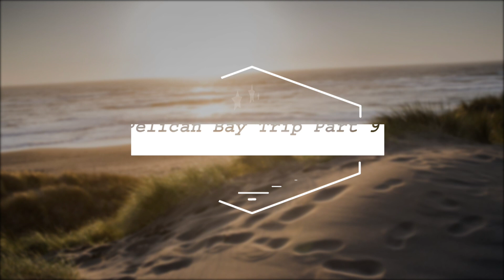Pelican Bay Trip 2020 Part 9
In this video we stop at a new beach and explore. After that we move North to the Venice Inlet and explore a small island at the inlet.

Past the link below in your web browser for the coffee mug.

As a reminder my book is still on sale for a little while longer at the site above.
explore another island.